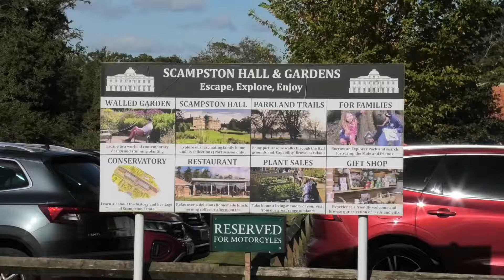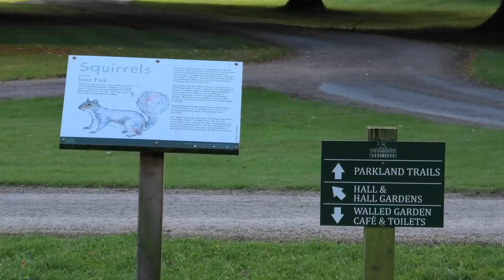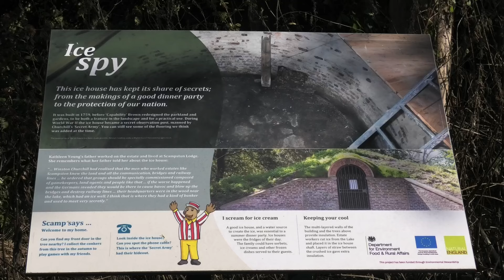Scampston house and Gardens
Early October and the colours are beautiful